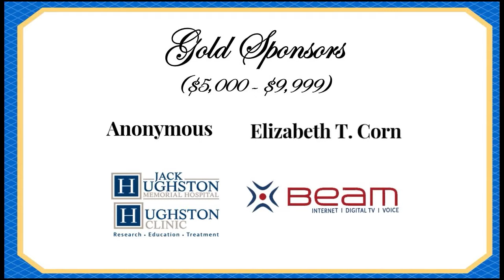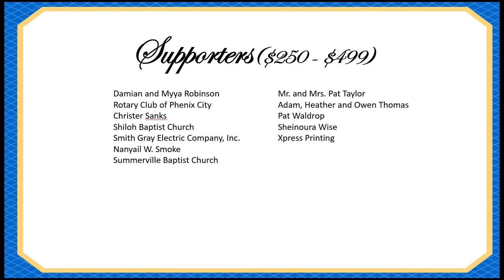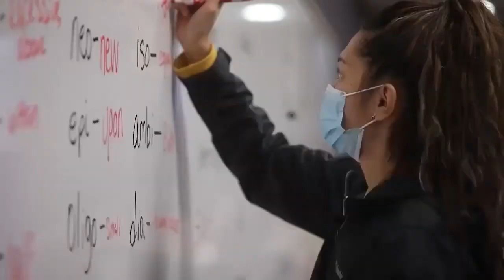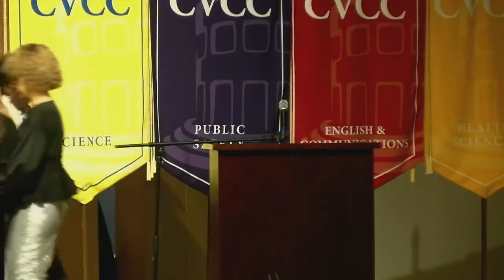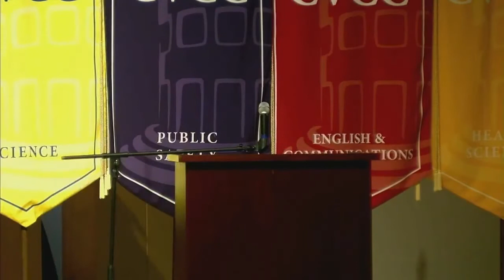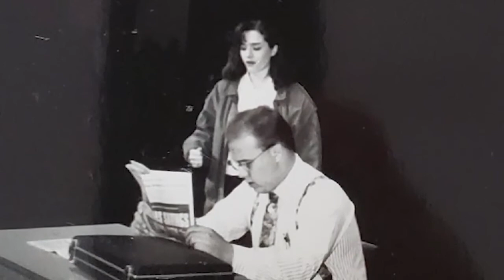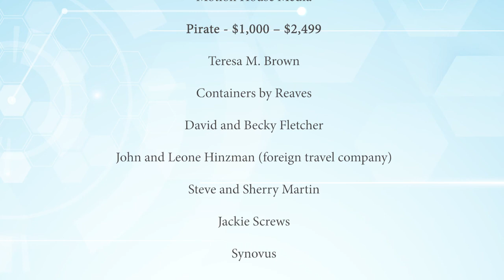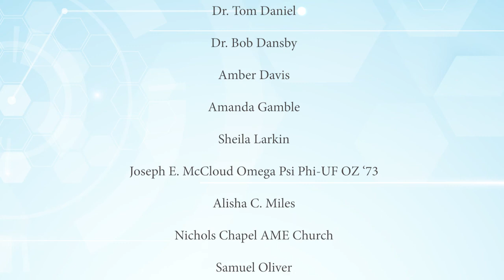Chattahoochee Valley Community College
Chattahoochee Valley Community College (CVCC) and the CVCC Foundation are pleased to present the 2021 Hall of Fame!  The purpose of the event is to recognize individuals who have made contributions to the CVCC community while raising funds for student scholarships.  Smiths Station Mayor F.L. "Bubba" Copeland, Phenix City Mayor Eddie Lowe, and Milwaukee Brewers Coach Michael O'Neal were all recognized. This year's event was held virtually for the first time in the history of program on March 11, 2021.